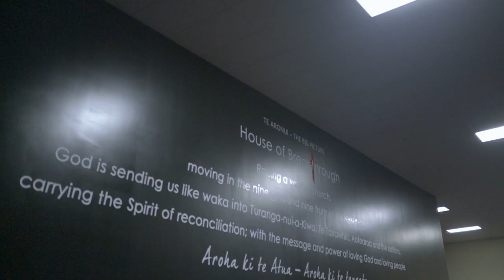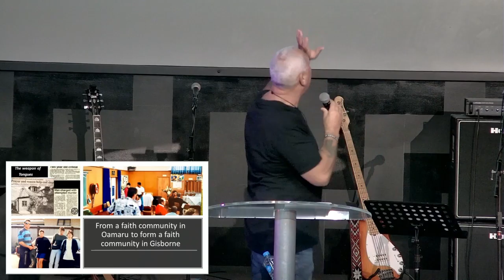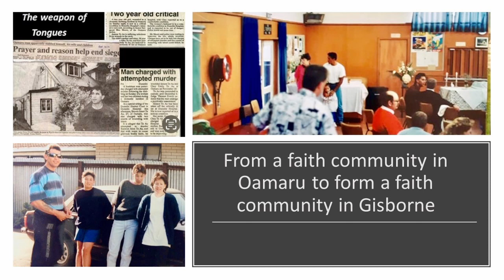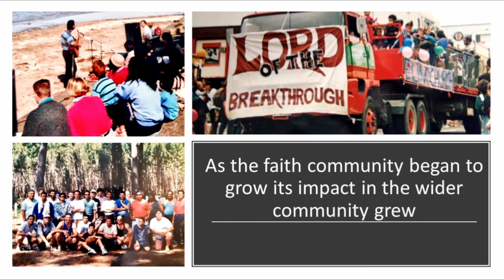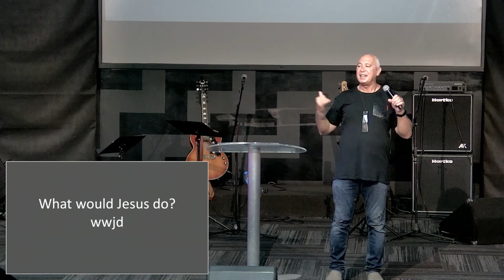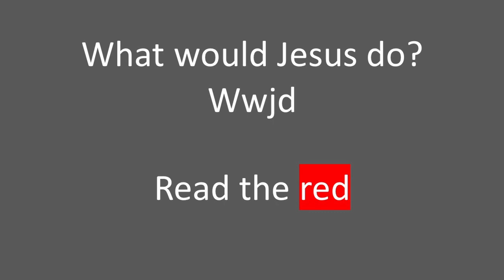12/02/2023 - Ap. Norm McLeod - "Vision Sunday"